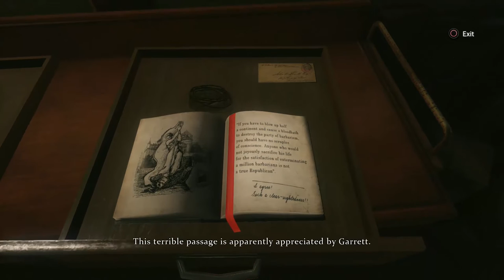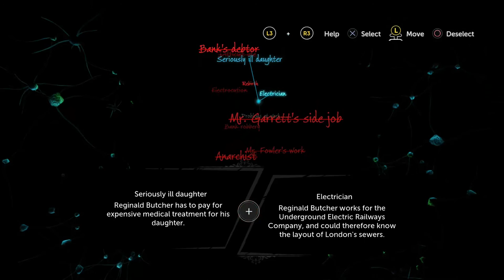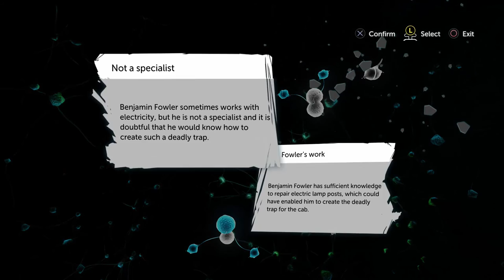Sherlock Holmes: The Devil's Daughter - Chain Reaction Case Part 2 - Platinum Run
We are going to get Platinum Trophy for Sherlock Holmes: The Devil's Daughter. Watch the entire serie and you won't get any trouble.